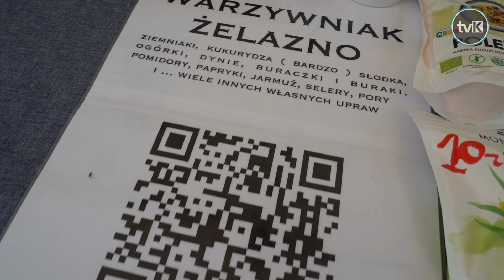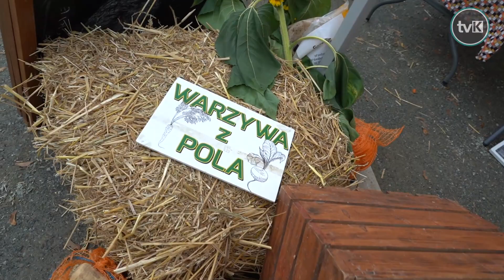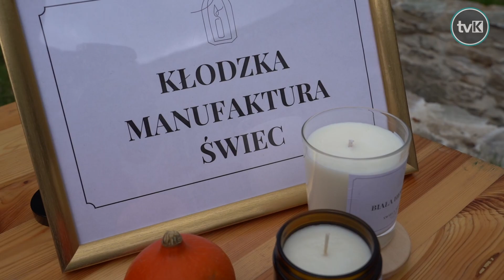Eko-Festiwal Zero Waste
Sobotnie drzwi otwarte Kłodzkiego Inkubatora Przedsiębiorczości były także miejsce plenerowej imprezy skierowanej do wszystkich mieszkańców.